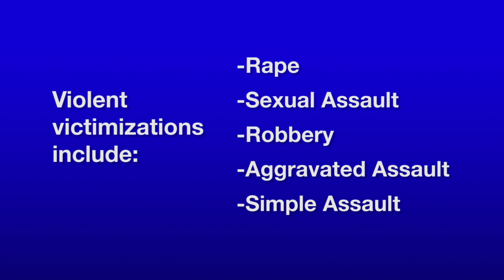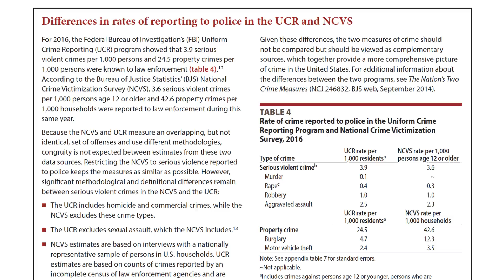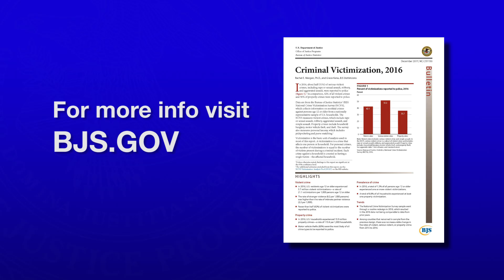An Overview of Criminal Victimization, 2016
The Justice Department’s Bureau of Justice Statistics released
estimates of crime from the 2016 National Crime Victimization Survey (NCVS) that presents national data on criminal victimization reported and not reported to police in 2016, including the characteristics of crimes and victims and outcomes of victimization.